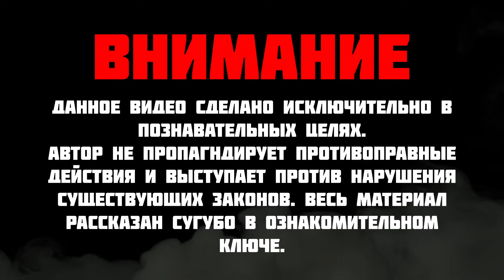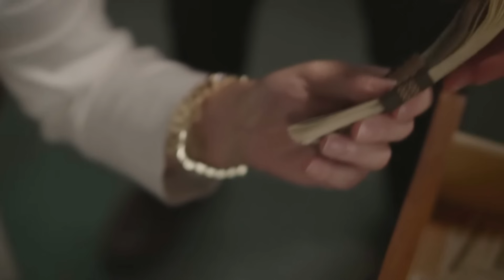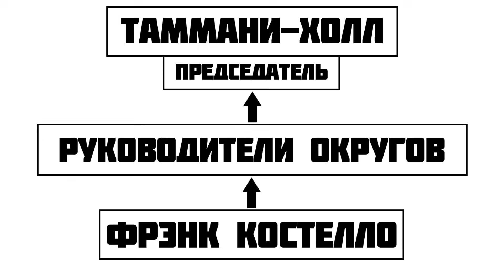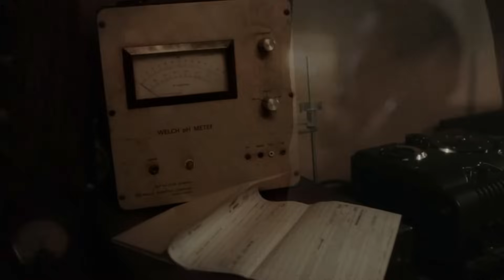ГАНГСТЕР, УПРАВЛЯВШИЙ ПОЛИТИКАМИ - ИСТОРИЯ ФРЭНКА КОСТЕЛЛО [Документальный фильм]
Биография босса мафиозной семьи "Дженовезе" Фрэнка Костелло.
Премьер-министра мафии, который управлял демократической политической партией Нью-Йорка.

Костелло удавалось на протяжении более чем 20 лет сохранять практически повсеместное влияние на демократическую партию Нью-Йорка. И при этом большую часть времени оставаться в тени. Он сумел минимум 5 раз избежать серьезного уголовного преследования. А в криминальном мире заслужил прозвище «премьер-министр» за свой дипломатичный стиль управления организацией.

Фрэнк без преувеличения являлся самым нетипичным мафиозным боссом. Отдавая предпочтение азартным играм и рэкету, а так же обходя наркотики и сводя насилие к минимуму, ему почти удалось воплотить свою мечту стать легальным дельцом.
Сегодня я расскажу вам историю человека, который достиг высшей ступени в итальянской мафии и сумел на ней удержаться на 20 лет, практически не прибегая при этом к насилию. Встречайте, Фрэнк Костелло, по ту сторону закона.

Первоисточник:
"Top Hoodlum" - Anthony M. DeStefano

00:00 – Вступление
01:48 – Детство
03:08 – Первый криминал
04:46 – Первое дело с азартными играми
07:06 – Костелло во время сухого закона в США
12:00 – Положение Фрэнка Костелло в итальянской мафии
14:26 – Влияние Фрэнка Костелло на политику
17:57 – Способы заработка Фрэнка Костелло
19:59 - Фрэнк Костелло на посту босса мафиозной семьи Лучано-Дженовезе
21:57 – Обыденная жизнь
23:45 – Суды, которые выиграл Фрэнк Костелло
26:03 – Сенатские слушания Кефовера
27:30- Конфликт с Вито Дженовезе
30:34 - Фрэнк Костелло на «пенсии»